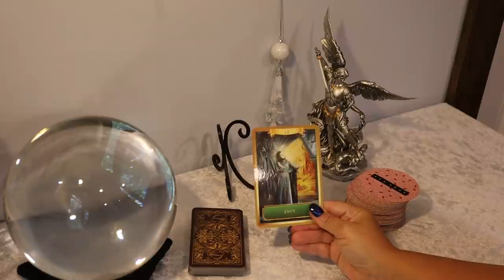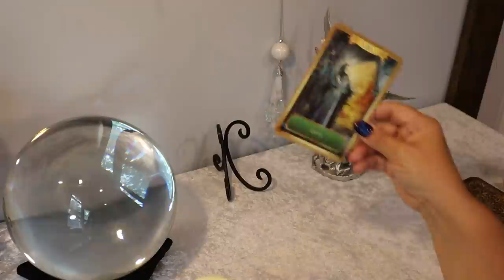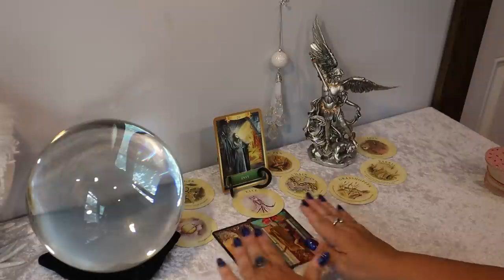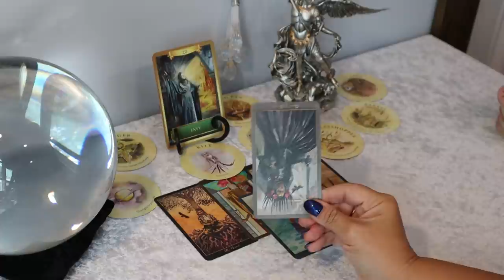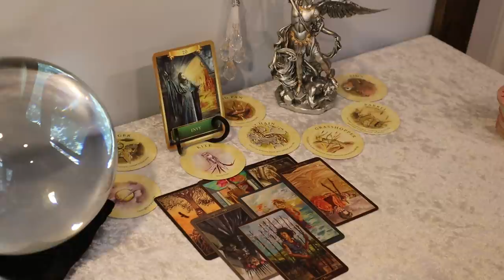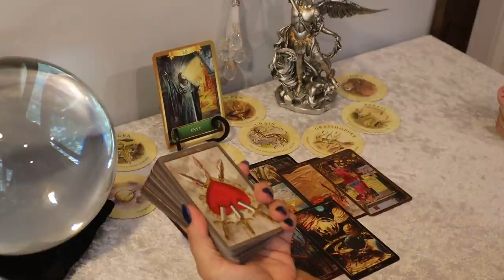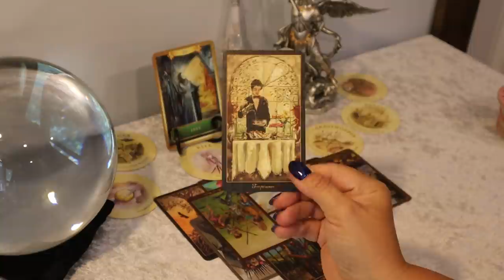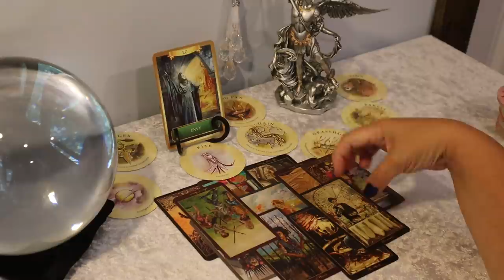Sagittarius JULY....Chain of Events That Change Your Life....Sagittarius Tarot Reading